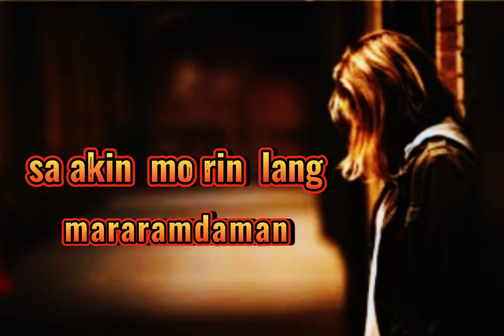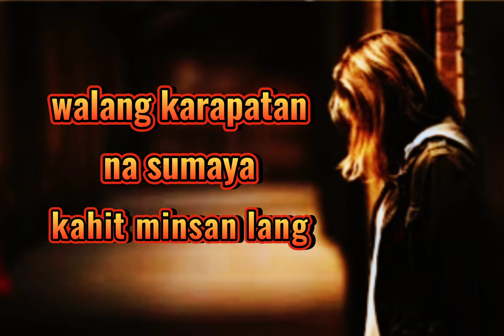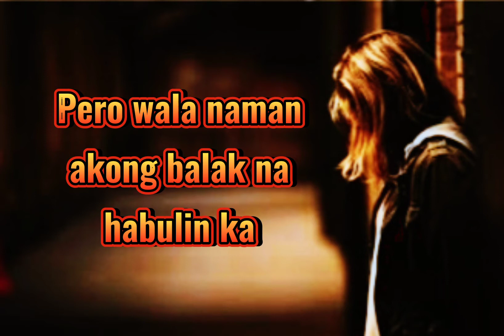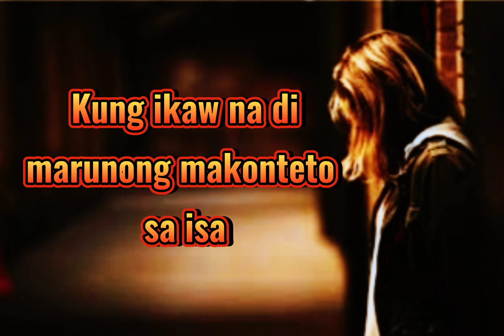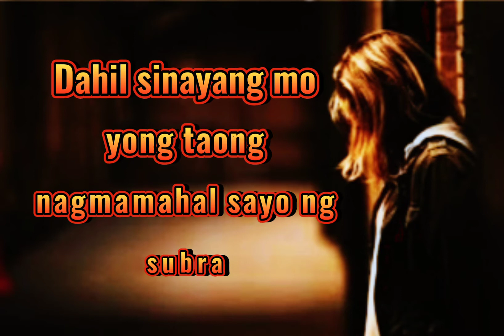PANGHIHINAYANG(spoken word poetry)ulat ni;;MICHELLE JACINTO